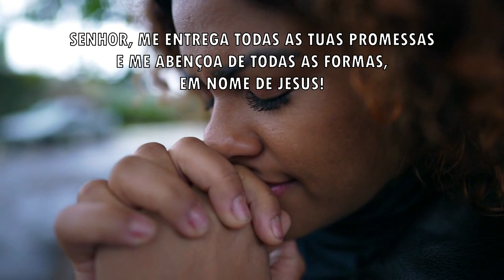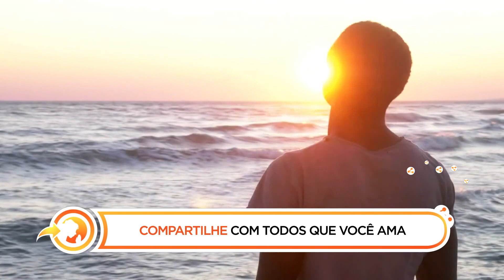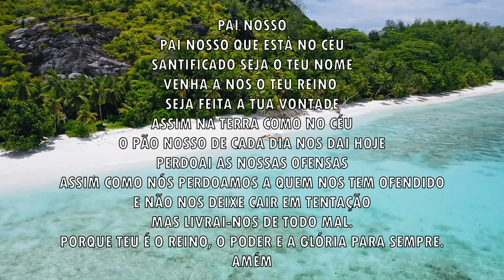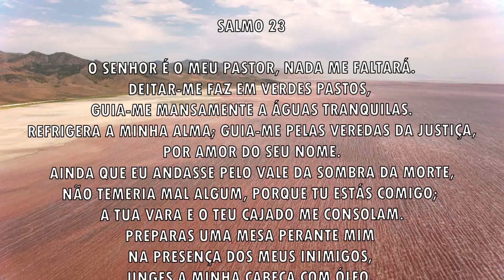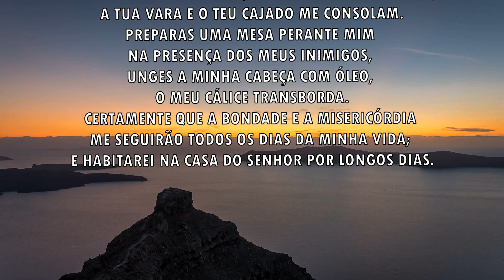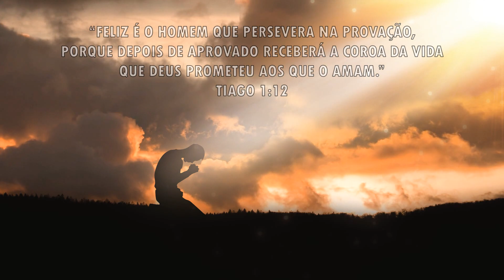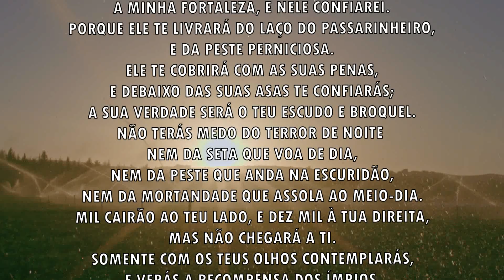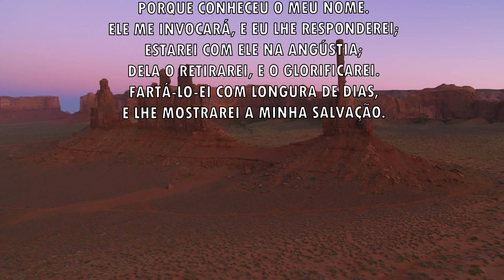ORAÇÃO DA MANHÃ - Receba agora as promessas de Deus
Ore comigo todas as manhãs comigo, para buscar a presença do Senhor e fortalecer a sua fé!

CONHEÇA O MATERIAL ESPECIAL QUE EU PREPAREI PRA VOCÊ, COM ORAÇÕES PODEROSAS, E COM OS ENSINAMENTOS OCULTOS DA BÍBLIA.
CLICA NO LINK E DEPOIS CLICA NO SOM PARA OUVIR A MENSAGEM 🙏🙏😍